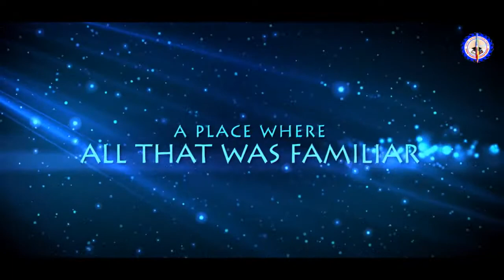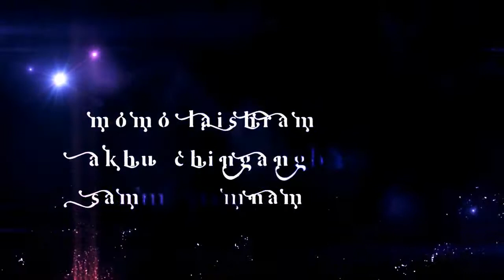OUGRI 13 promo